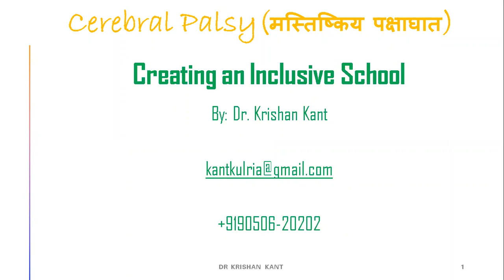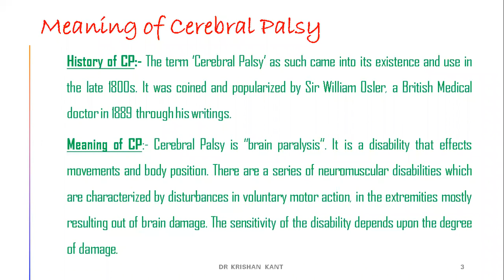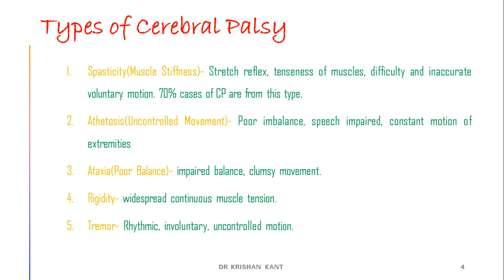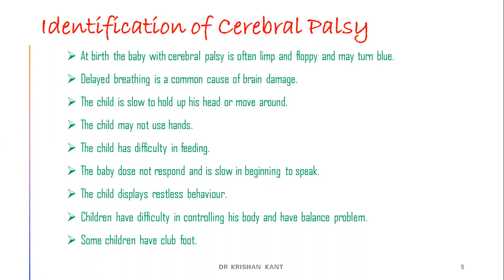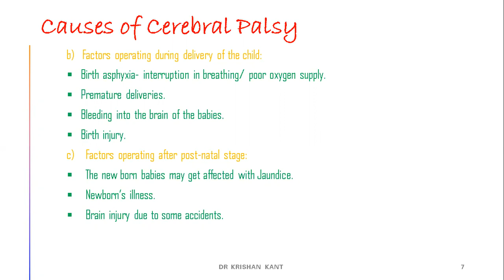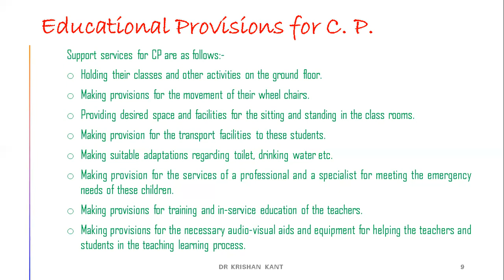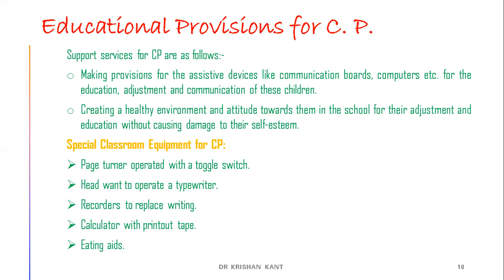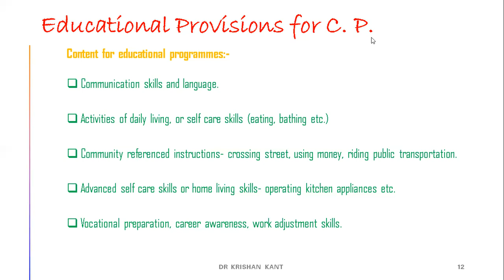Cerebral Palsy (मस्तिष्किय पक्षाघात)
another rarely available topic of special education/ inclusive education.